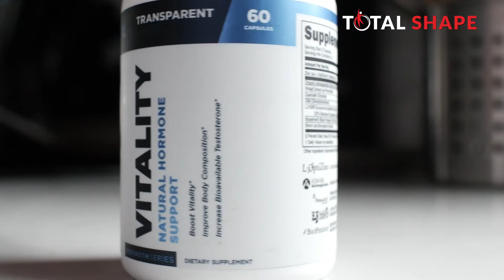Transparent Labs Vitality Review: A Natural Hormone Support Supplement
Get the best price on Transparent Labs Vitality by using this discount link ⤵️

If you're thinking about taking Transparent Labs Vitality Natural Hormone Support supplement, you're going to want to watch this video. I'll tell you everything I wish I knew before I bought it.

Transparent Labs Vitality claims to contain ingredients that prevent things from hindering your body's own ability to produce testosterone. In this review, I'll put these claims to the test and also break down whether there is any science behind them.